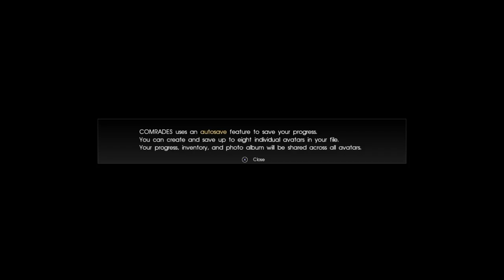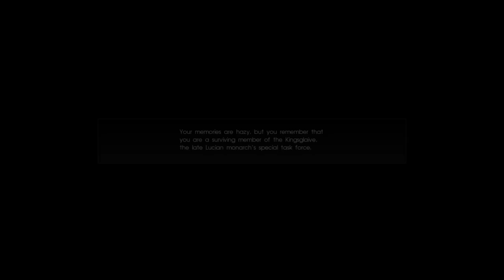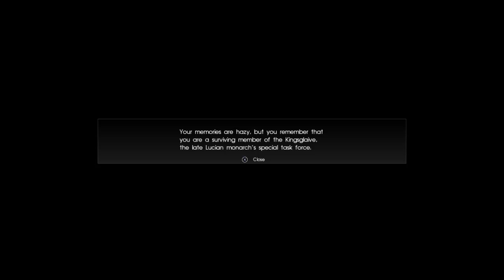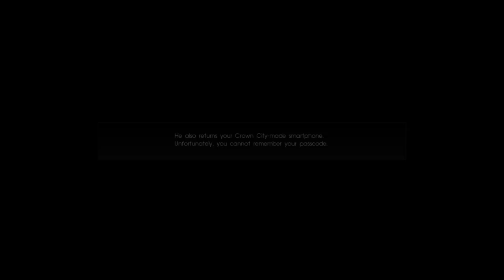Final Fantasy XV Comrades #1